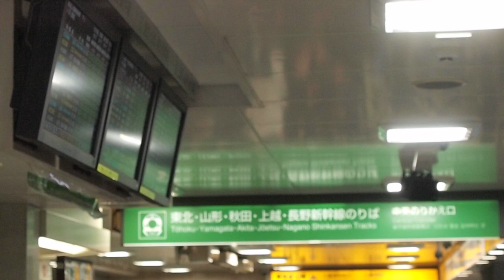東北新幹線全線開業日 運転再開・発車列車案内アナウンス@東京駅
2010年12月4日撮影。本日東北新幹線が東京-新青森間全線開業したのですが、新青森発「はやて」一番列車が盛岡駅で秋田からの「こまち」との連結でトラブルがあったり、福島県内沿線での強風により、正午前頃と14時頃の２回東北･秋田･山形新幹線が運転見合わせになり、ダイヤは乱れてました。
本日２回目の運転再開での、今度発車する列車案内アナウンスです。